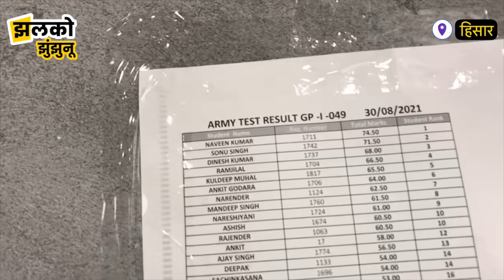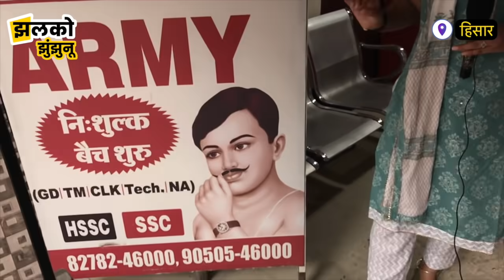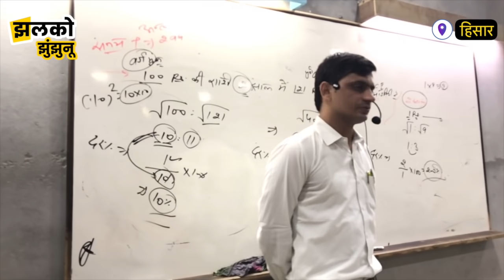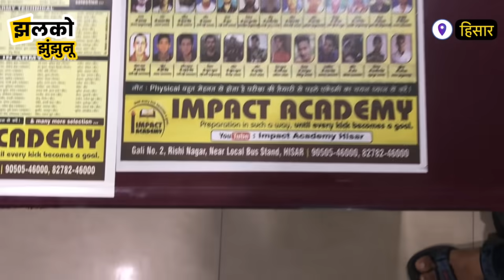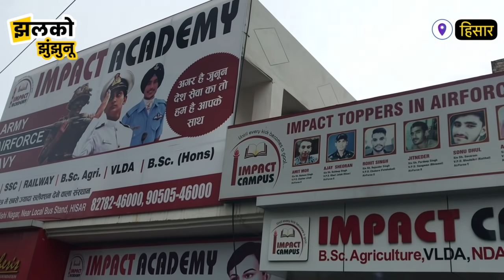सरकारी नौकरी का सपना करना है पूरा तो जरुर देखें ये वीडियो ~ Jhalko Jhunjhunu News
Jhunjhunu News 2021, Jhunjhunu Rajasthan live video, Jhunjhunu news today, Jhunjhunu news 2021, Jhunjhunu News, Jhunjhunu News, Jhunjhunu ki News, Malsisar News

Produced By: Jhalko Jhunjhunu
Edited By: Rahul
Reported By : Khushbu
Cameraman :

Details About Impact Academy Hisar :-